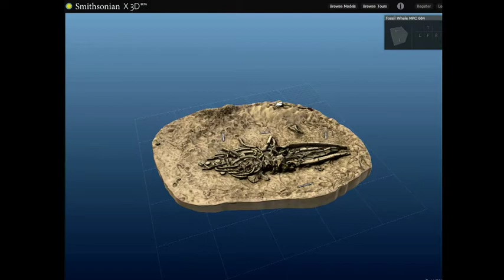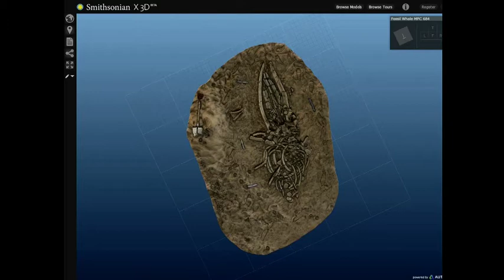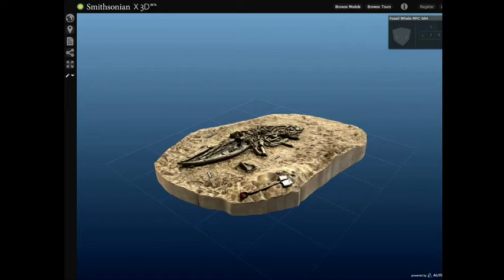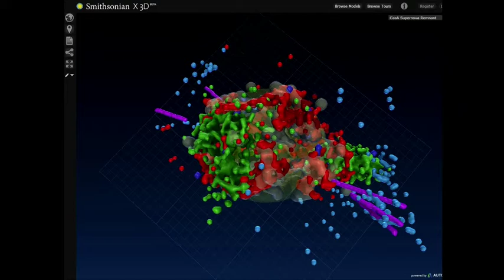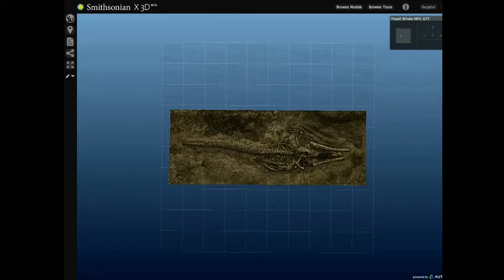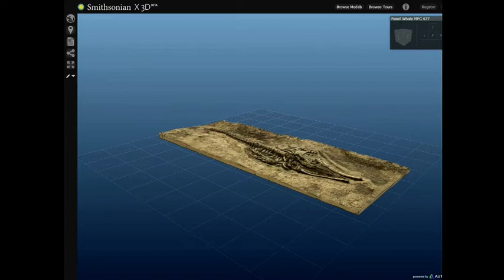Full Video: Future Of Information Alliance - The Future Of The Past: Museums Digitizing Collections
Museums have collected and preserved artifacts of the past for millennia. Now rapidly evolving technologies like 3-D scanners are presenting institutions with new tools for preserving, interpreting and sharing the past. Kojo talks with thought leaders at the Smithsonian Institution about the future of museums and the practical challenges of digitizing the past.

Guests:

G. Wayne Clough
Secretary, Smithsonian Institution

Nick Pyenson
curator, Department of Paleobiology at the Smithsonian Institution National Museum of Natural History; Distinguished Lecturer, Paleontological Society

Guenter Waibel
Director of the Digitization Program Office, Smithsonian Institution